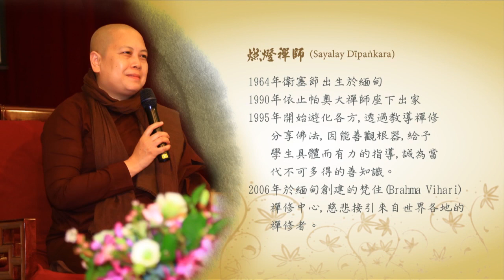The Wisdom of Life | Sayalay Dipankara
THE WISDOM OF LIFE by Ven. Sayalay Dipankara

What is the “wisdom of life”? According to Lord Buddha, it is the understanding that life is transience, impermanence and causes suffering. In this Dhamma talk, the most Venerable Sayalay Dipankara offers a wiser alternative to the endless pursue for power, beauty, money, fame, family, and worldly possessions.

Although we spend most of our lives chasing after these external factors, have we ever stopped to consider: does such pursuit really bring us happiness? Are they really the most important things in life?

Sayalay offers another perspective of life that is of greater priority and importance. She suggests that with right understanding, we will see for ourselves the nature of life and discover what is truly important to pursue that makes us happy.

This talk was delivered in Taipei, Taiwan at year 2017.